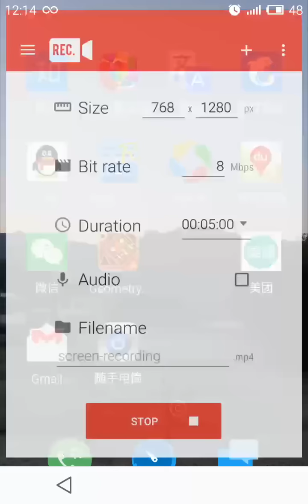Game Guide - Classic Blocks 2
It's the Game guide, preview, for the google play game classic blocks 2.